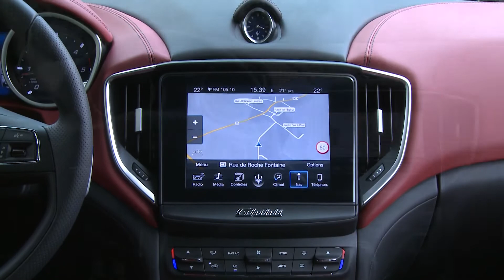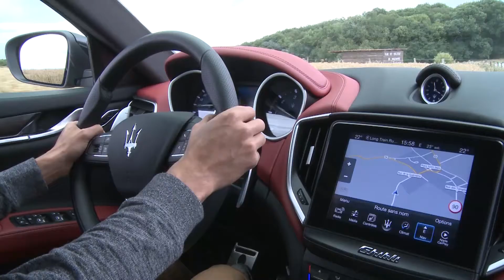Essai Maserati Ghibli 3.0 D V6 Turbo 275ch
Si la Ghibli était un coupé sportif à la fin des années 60, elle est devenue en 2013 une berline de presque 5 mètres de long, rivale des Série 5 et consorts. Elle dérive étroitement de la Quattroporte, encore plus grande et qui va concurrencer la Série 7. La Ghibli moderne a été la première Maserati à embarquer à diesel, en l'occurrence un V6 de 275 : il s'agit du même bloc que celui de la Jeep Grand Cherokee, retravaillé chez Maserati pour plus de puissance. La Ghibli est par ailleurs disponible avec des V6 essence de 330 et 410 ch, et toutes les motorisations sont livrées en boîte auto à 8 rapports.

A l'intérieur, la Ghibli a droit à une planche de bord différente de celle de la Quattroporte mais on retrouve la petite pendule typique de la marque. Le cuir sur la planche de bord est une option destinée à rendre la présentation flatteuse, mais elle n'est pas au niveau d'une Série 5 ou d'une A6. L'équipement est un peu juste pour ce niveau de gamme, et on note l'absence de pas mal d'aides à la conduite. A l'arrière, deux adultes peuvent s'installer sans problème mais l'espace aux jambes est le plus faible de la catégorie, plutôt digne du segment inférieur. Idem pour le coffre, le plus petit des routières.

Le V6 diesel émet une sonorité diesel un peu trop présente à froid, puis devient plus silencieux ensuite. Il reprend bien dès 2000 tours et octroie des relances faciles même sur autoroute. Les performances sont équivalentes à celles d'une Classe E 350d, mais une 530d fait mieux. Côté châssis, notre modèle d'essai doté de roues de 21 pouces et d'une suspension pilotée optionnelle s'est montré ferme à basse vitesse et la direction un peu lourde donne une sensation de poids élevé. Ça va mieux sur route où la Ghibli devient plus à son aise, prend peu de roulis et devient également plus prévenante.

Cette grand berline arrive à se montrer presque dynamique, mais le poids élevé, les freins certes puissants mais peu endurants et le train arrière très sage éloignent toute sportivité. En consommations, nos mesures placent cette Ghibli comme la plus gourmande de la catégorie, carrément. Question tarif, la Ghibli diesel s'affiche à 68000 €, soit un peu plus cher que ses rivales, et notre modèle d'essai dépassait 80000 € avec les options... Cette Ghibli n'est donc pas parfaite, mais elle permet de rouler différent et ne laisse pas insensible côté design, comme en témoignent les nombreux regards lors de notre essai.